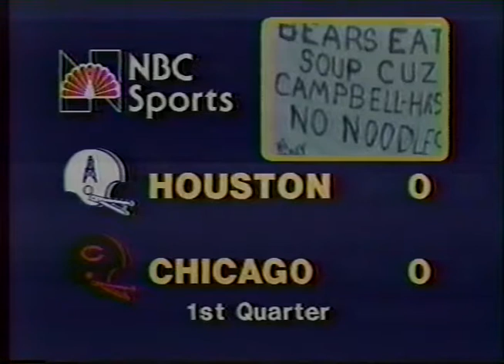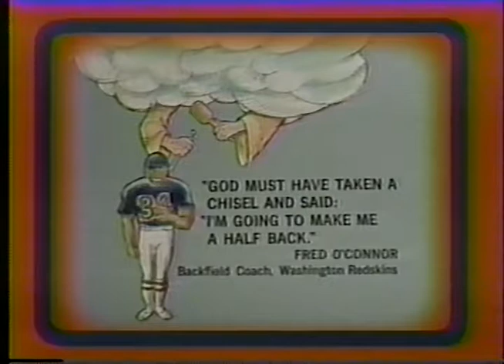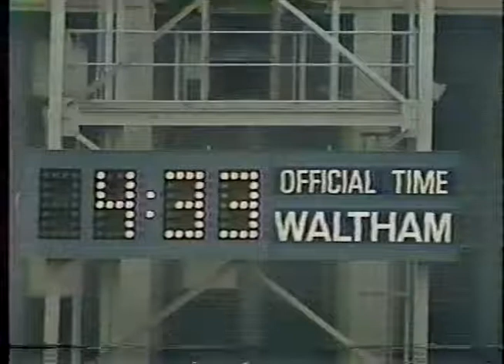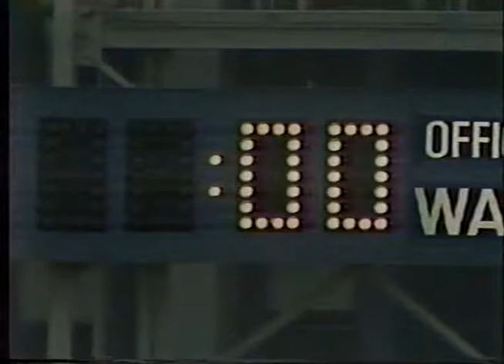1980 - Wk. 11 Oilers vs. Bears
A week 11 meeting in the windy city.  Earl Campbell vs. the late Walter Payton.  It don't get too much better than this.